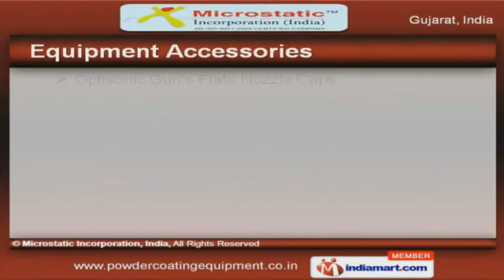Powder Coating Equipment by Microstatic Incorporation India Vadodara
to Microstatic Incorporation Manufacturer & Supplier of Powder Coating Machines We are an ISO 9001:2008 certified company, incorporated in 2004 at Vadodara. Our large production capacity have helped us to gain market across Indian Subcontinent & Africa. Customization facility, Timely delivery of products & premium grade raw materials are some of the plus points of our organization. We are engaged in offering Powder Coating Equipments, Curing Ovens & Equipment Accessories. Our Powder Coating Equipments are widely acclaimed in the industry. Along with that we offer Liquid & Teflon Curing Ovens that are one of the best in the industry. Our Powder Coating Guns are a class apart. We also provide Equipment Accessories at market leading prices. Powder Coating Booths are some of our best selling products.